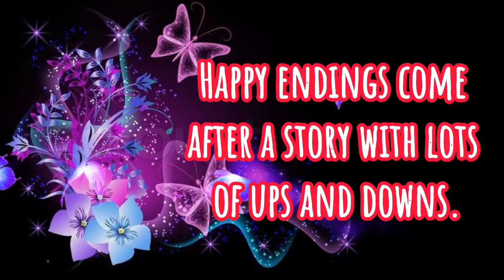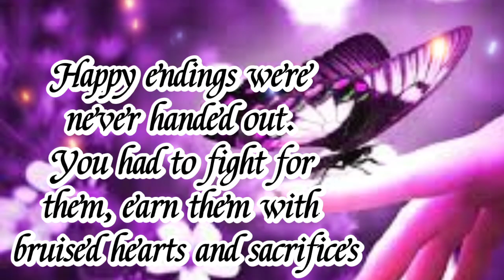Can't Run Away From Love - Finale 2021 🏩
credits to Roa - Special Thanks